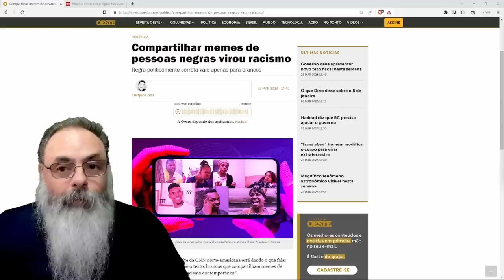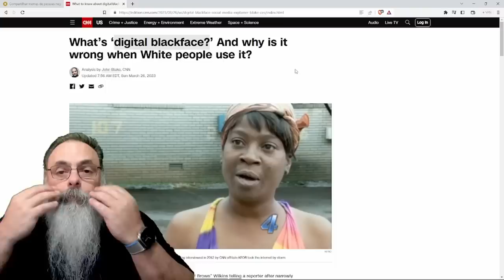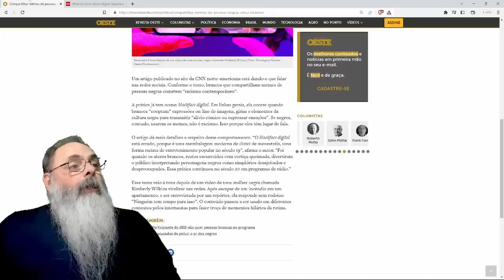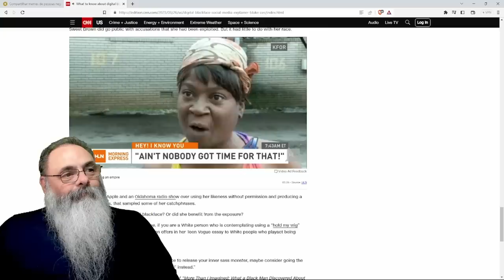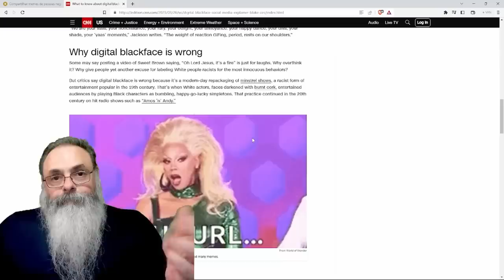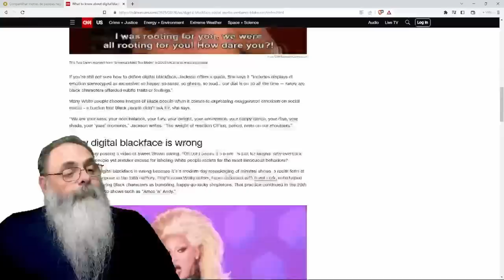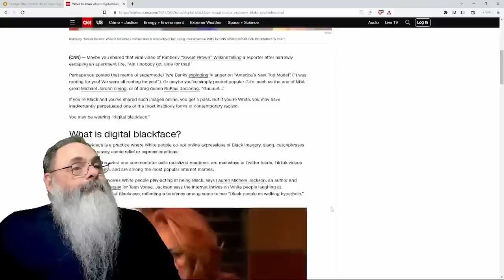ESPECIALISTA da CNN diz que BRANCOS usarem MEMES de NEGROS é RACISMO, espécie de BLACKFACE DIGITAL